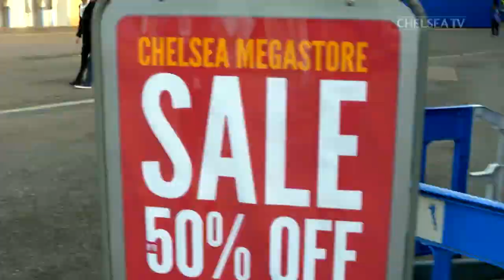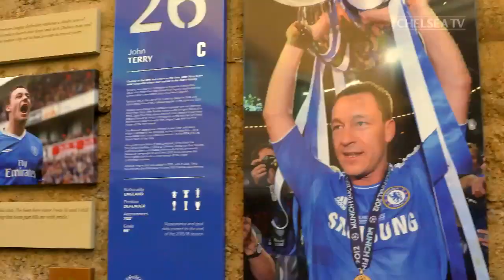TRAIN TO THE TURNSTILE: Chelsea v Bournemouth